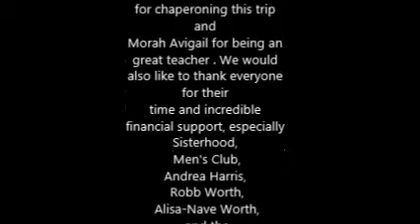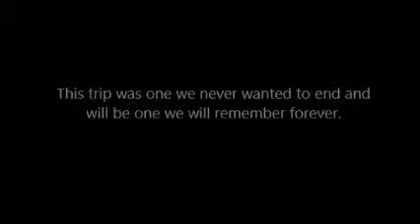Confirmation Class Video 2014